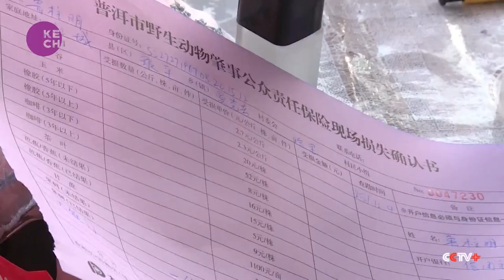Green finance promotes sustainable development in China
This is the Jingmai Mountain located in southwest China's Pu'er city, which boasts large areas of ancient tea trees. With high ecological and economic value, for centuries, the trees have played an important part in local people's lives, and been well preserved.